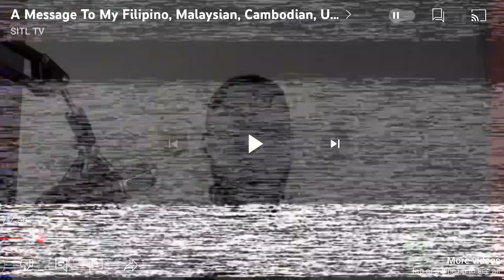QUAD IS ON ANOTHER LEVEL!!! Quadeca - Fractions of Infinity (ft. Sunday Service Choir) REACTION!!!